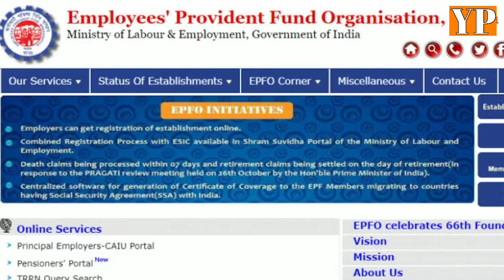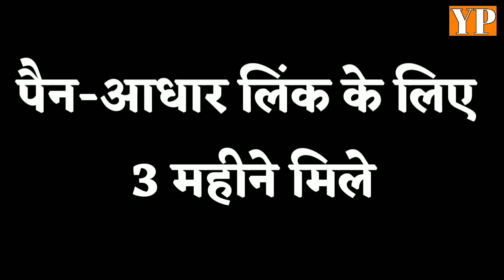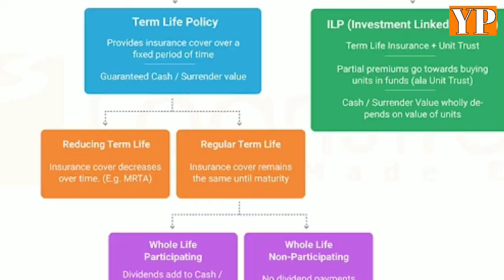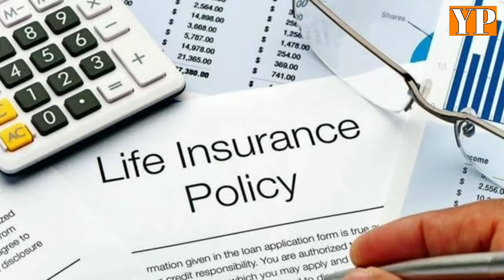New Year 2020 में बदल गए कई नियम, आपकी जेब पर पड़ेगा सीधा असर | Yp News India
1 जनवरी 2020 से बदलावों का नया दौर शुरू होगा। नए साल की शुरुआत के साथ ही लोगों की जेब पर असर डालने वाले कई नए नियम लागू हो जाएंगे। इनमें पीएफ, बीमा, ज्वेलरी, ऑनलाइन ट्रांजेक्शन के नियम भी शामिल हैं। आइए जानते है 10 बदलावों के बारे में

अगर समय हो तो आप हमारे फेमस वीडियो भी देख सकते हैं-

                           धन्यवाद